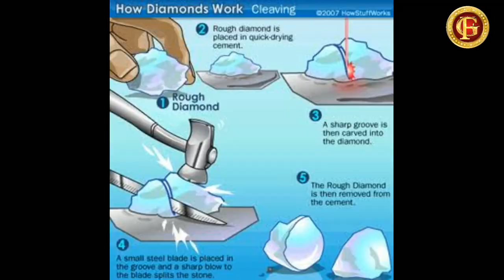Can you Crush a Diamond with a Hammer? | Diamond hammer test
Can you Crush a Diamond with a Hammer? | Diamond hammer test GFacts